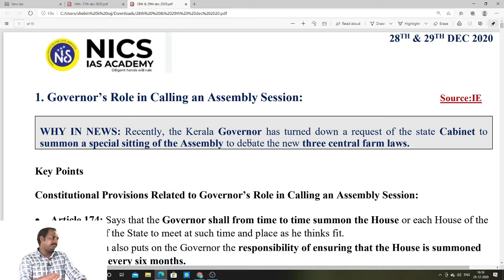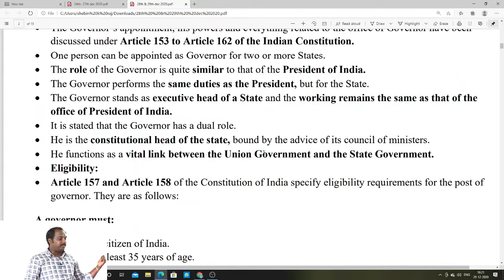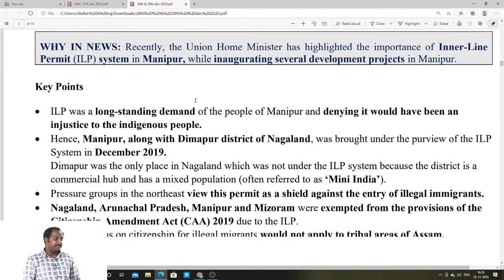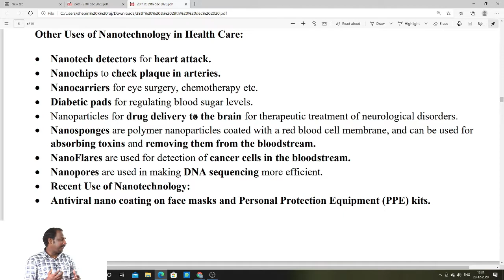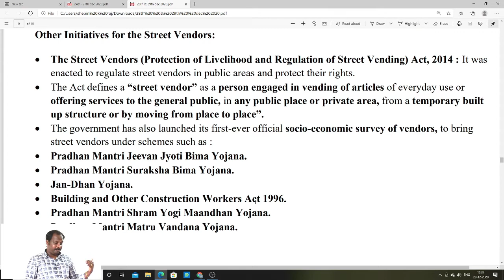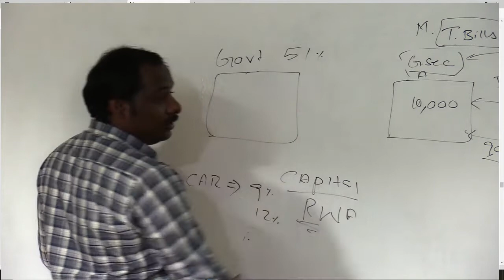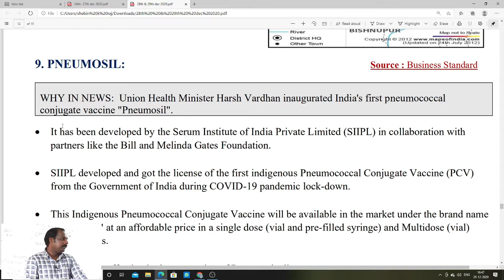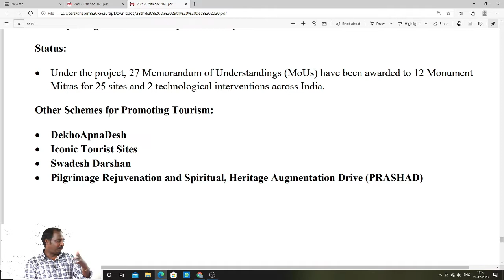CURRENT AFFAIRS ANALYSIS | 28TH- 29TH DEC 2020 | THE HINDU EDITORIAL ANALYSIS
ADMISSION CONTACT

NAGERCOIL,